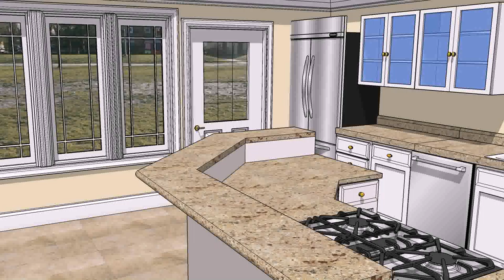Interior Design Universities In Pakistan